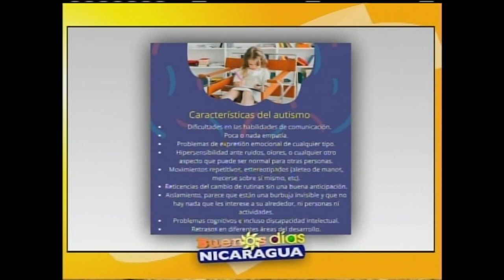Cómo la terapia floral ayuda en los casos de autismo